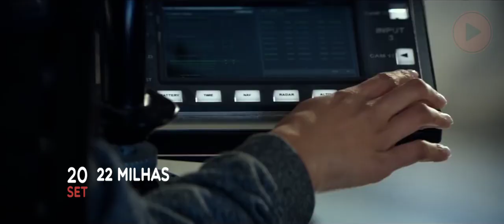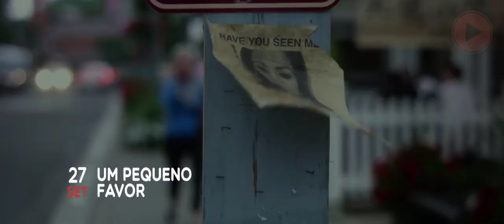Estreias de Setembro nos Cinemas (2018) - Datas de Lançamento